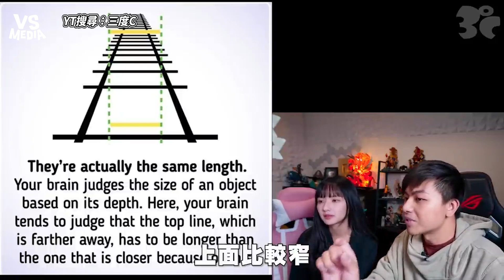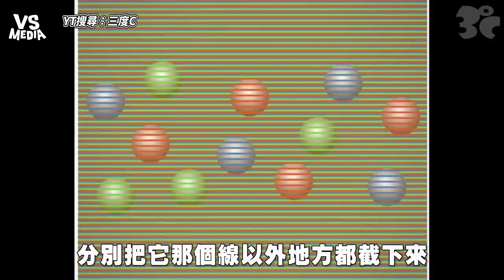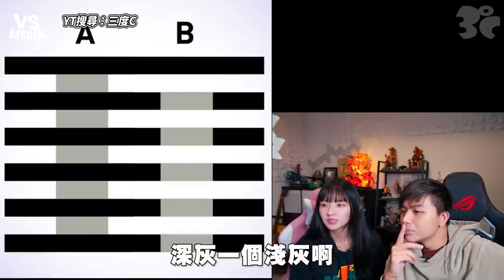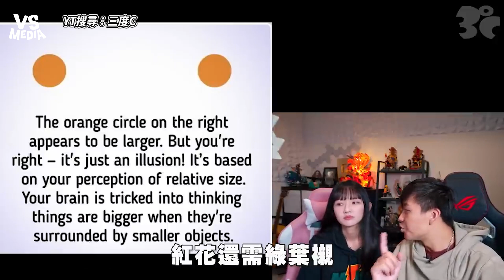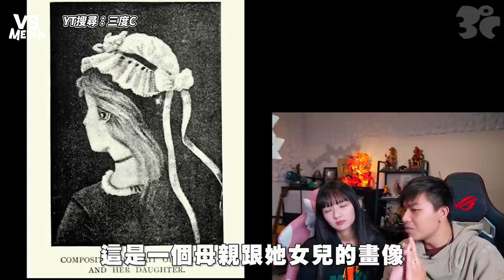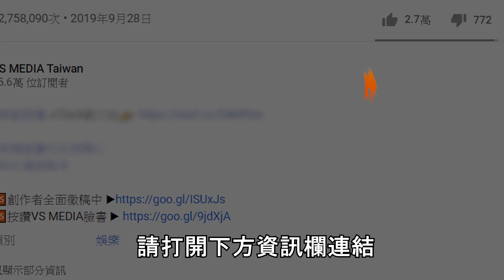網路視覺錯視圖挑戰超傻眼 不敢相信自己的眼睛一臉茫然！｜VS MEDIAｘ@3doc9553